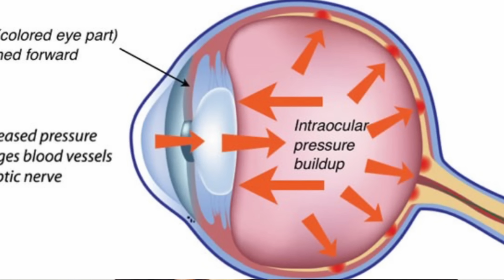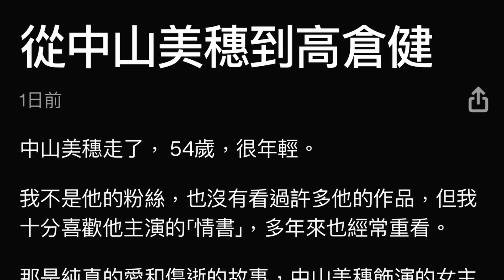(cc 中文字幕/CC English subtitles)紅眼好小事？有這些病徵必須立即求醫！否則後果嚴重。